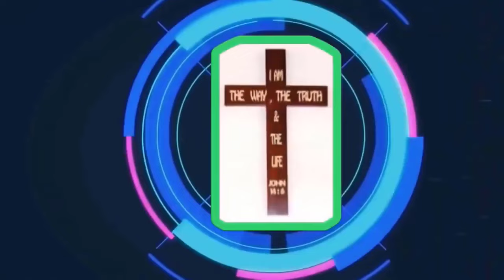Mục Sư Trương Đình Phong | kết quả theo ý Chúa | Hội Thánh Shalom